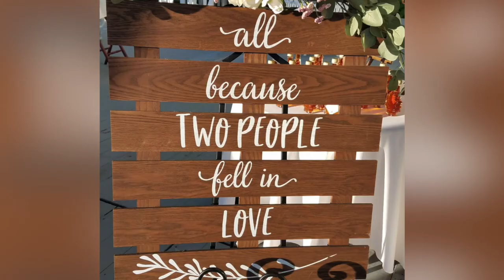Alex + Andrea | Seattle WA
and find out how to capture, share and enjoy every memory from your wedding with the WeddingMix app and cameras. With our GoPro wedding video rental packages, you can rent an external microphone and selfie stick too! See why WeddingMix is the better alternative to Wedit for DIY wedding video. Skip WedPics and use one app to capture every photo and every video from your guests... Plus, get an edited video for free!